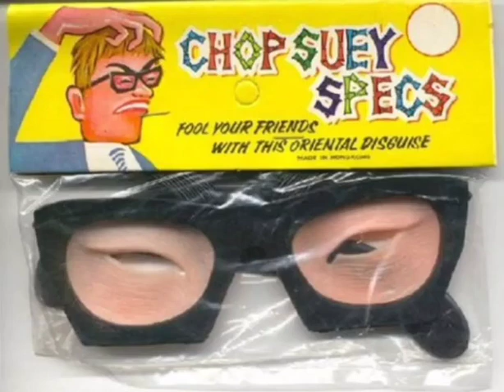Chop suey specs